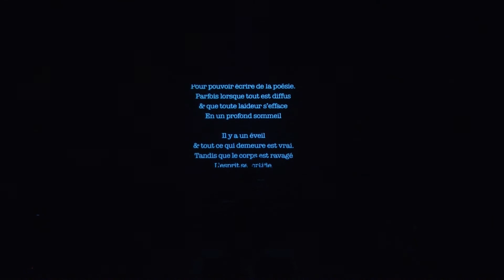Venice Doors the Opera Story 5